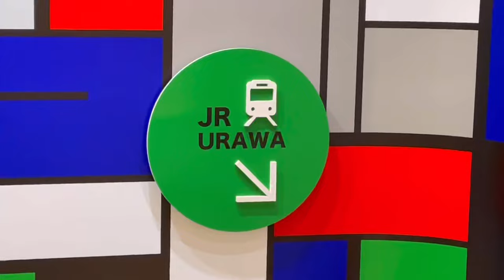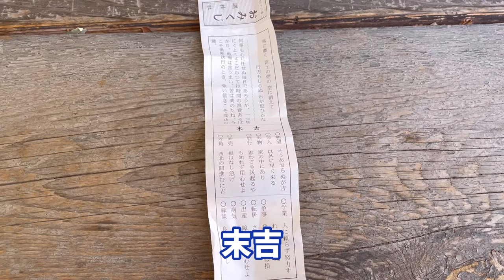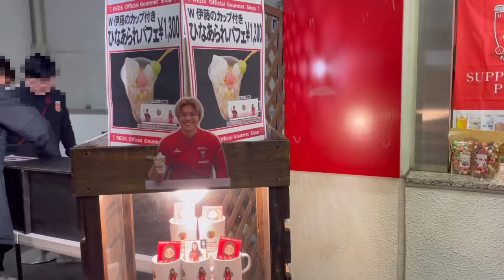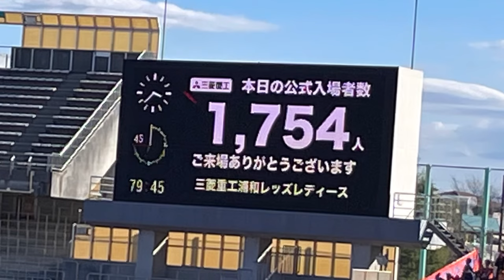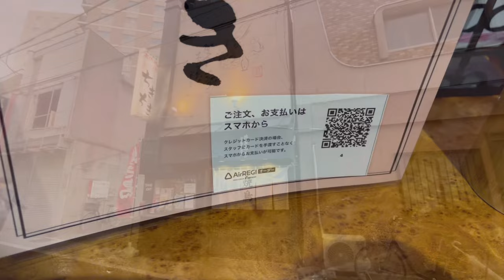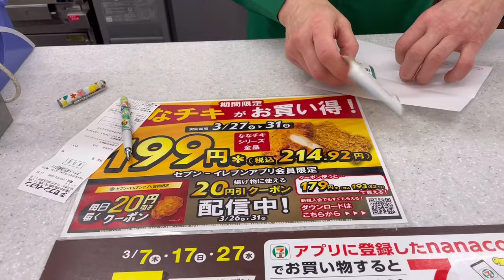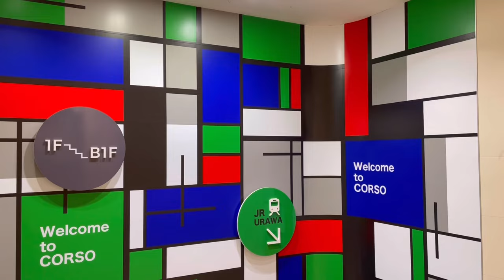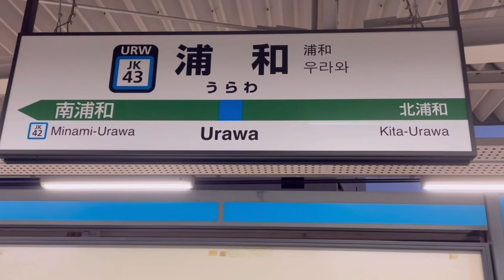【浦和レッズレディース】観戦vlog謎の平日デイゲーム清家6戦連続ゴール&ストライカー菅澤ゴールとクリーンシートで快勝で酒美味し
japan football stadium